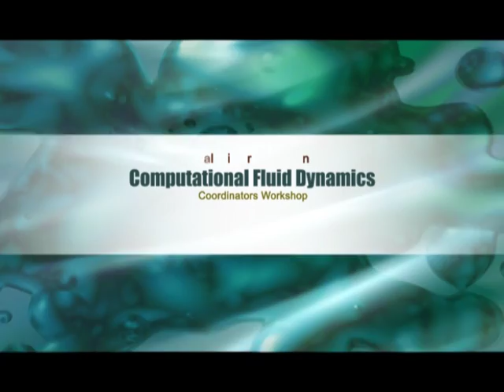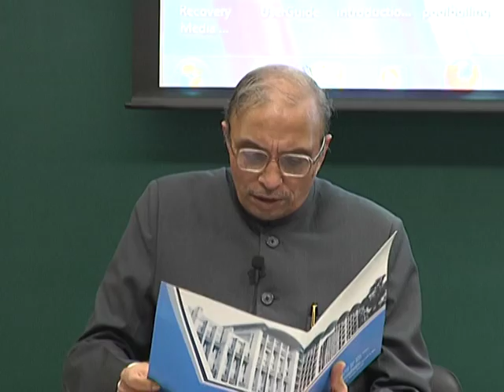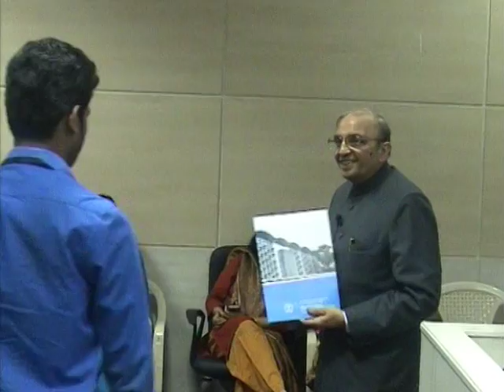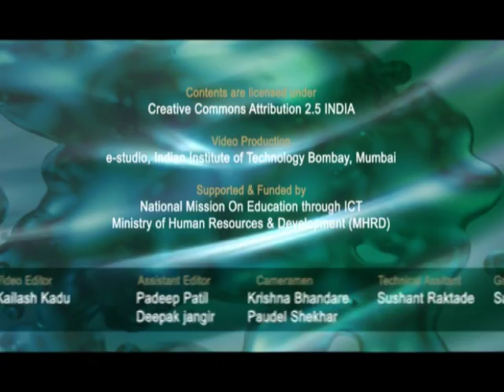CFD C Valedictory Function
This is Valedictory session of Computational Fluid Dynamics workshop arranged for coordinators. It was delivered by Deepak Phatak from IIT Bombay.

In this session he gave certificate to the participants, explained in short about the main workshop and gave his concluding remarks.